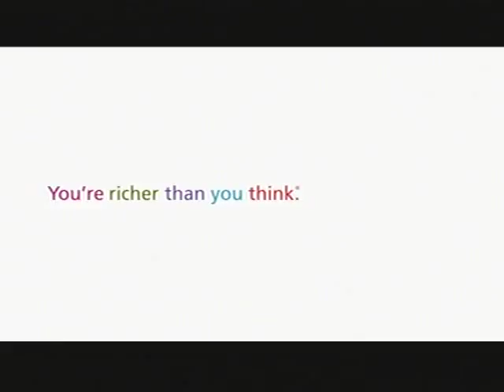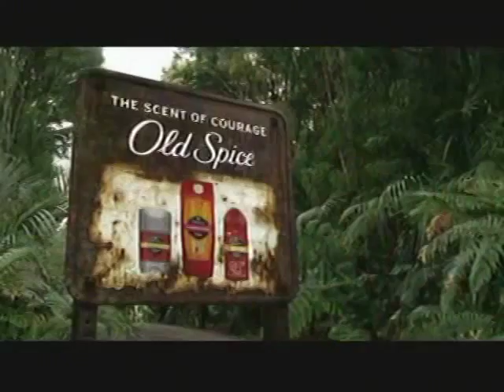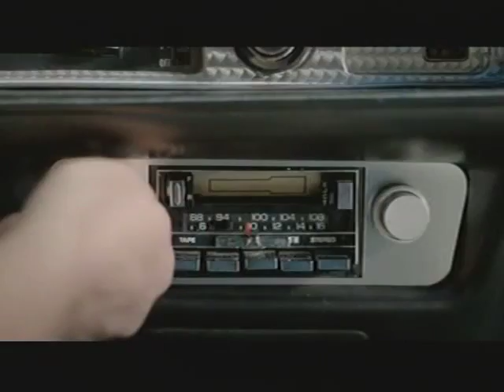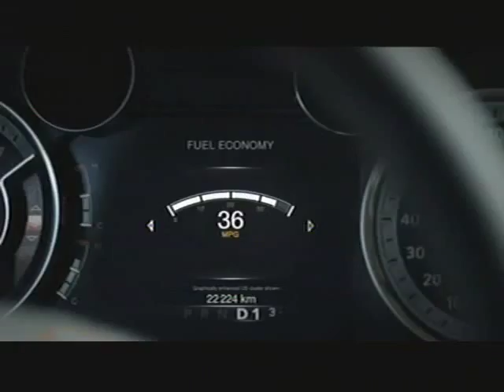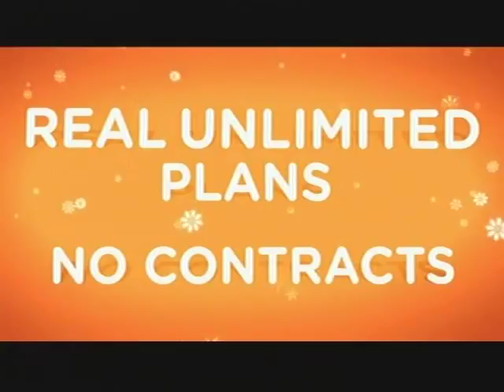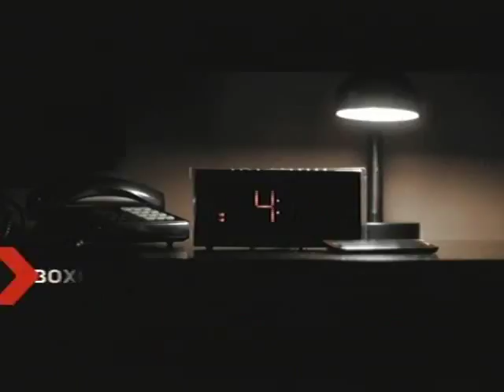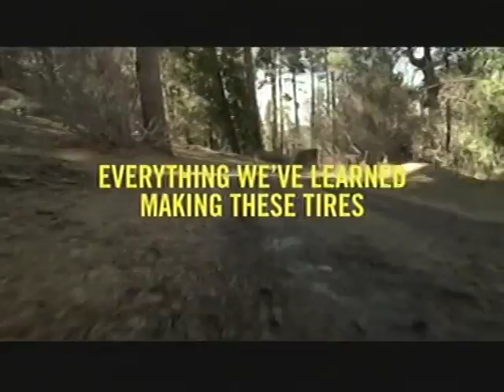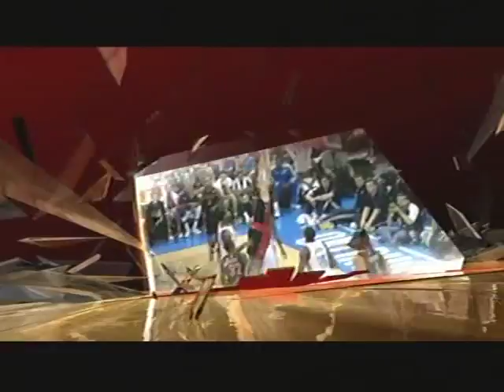2012 Grey Cup TSN Original Calgary vs Toronto part 1